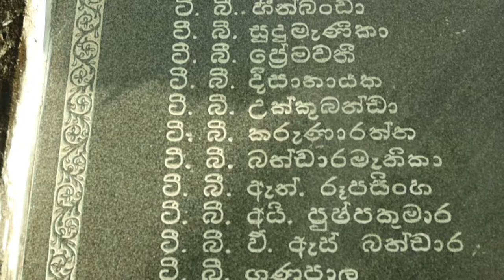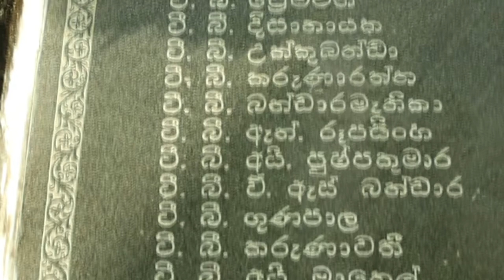ජීවිතයම දන් දුන් ගුරු මෑණියන් | පළා මිටෙන් රැක්ක ජීවිත| ආරක්ෂාව අහිමි කළේ JVP ද? | Sinhala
දරැවන් වෙනුවෙන් ජීවිතයම දන්දුන් ගුරු මෑණියන් | පළා මිටෙන් ජීවිත රැක්ක දිරිය අම්මා  | ආරක්ෂාව අහිමි කළේ JVP ද?